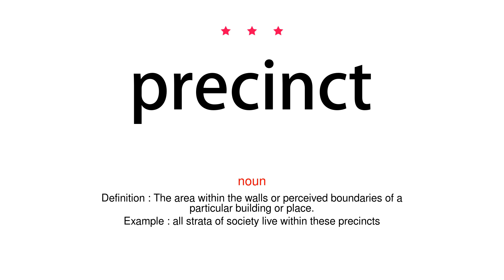How to pronounce precinct - Vocab Today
The pronunciation of the word precinct in Amercian accent is demonstrated in this video. If the word is from another language, such as brand name, it will be pronounced in its original language. Based on the word frequency, this is of 3 stars difficulty.

The word precinct has the following meanings:
1. (noun)
Definition : A district of a city or town as defined for police purposes.
Example : Data collection took place in nine police precincts in Baltimore City between January and August 1995.
2. (noun)
Definition : The area within the walls or perceived boundaries of a particular building or place.
Example : all strata of society live within these precincts
3. (noun)
Definition : An area in a town designated for specific or restricted use, especially one that is closed to traffic.
Example : a pedestrian precinct